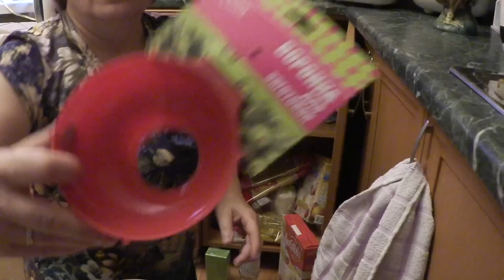ВЛОГ Выношу всё что могу унести / Пока хозяев нет дома / Жадность / Не зубы....../ 27.07.2017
Иногда на моём канале бываю обзоры !

В этом видео ВЛОГ Выношу всё что могу унести / Пока хозяев нет дома / Жадность / Не зубы. / 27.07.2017

Для посылок: Россия, индекс 127221, г. Москва, до востребования, Абрамовой Любови Алексеевне.